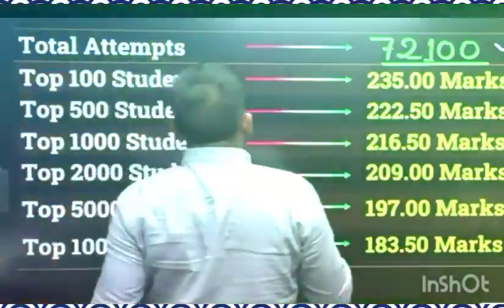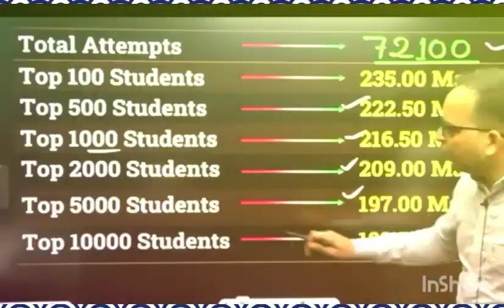UP Police Constable 2023 Cut off 2024 सटीक भविष्यवाणी